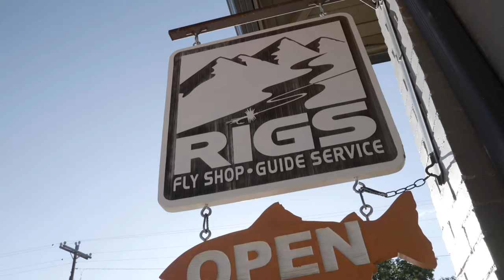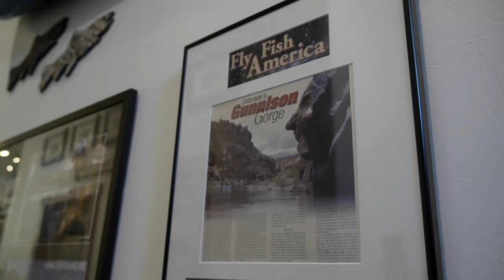Brick & Mortar Episode 2 | RIGS Fly Shop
Tucked away in the shadow of the Cimarrons sits the small town of Ridgway, Colorado. Famously known as the shooting location for the 1969 film True Grit along with some of the best trout fishing in the country, the area is also home to RIGS Fly Shop and Guide Service. Owned and run by a husband and wife duo, Tim and Heather Patterson, this shop has an excellent team of guides, access to incredibly diverse fisheries, and offers overnight float trips through the Gunnison Gorge and hikes through the high country.

Directed and Produced by: Connor Tapscott and Tony Cabrera
Videographer: Connor Tapscott and Ahmed Hloubi
Editor: Ahmed Hloubi
Host: Lauren Gagnon

Special thanks to:
RIGS Fly Shop and Eatery 66